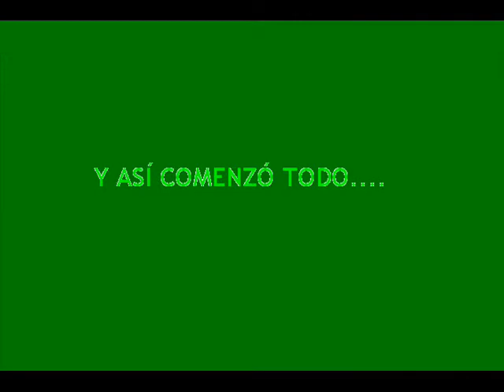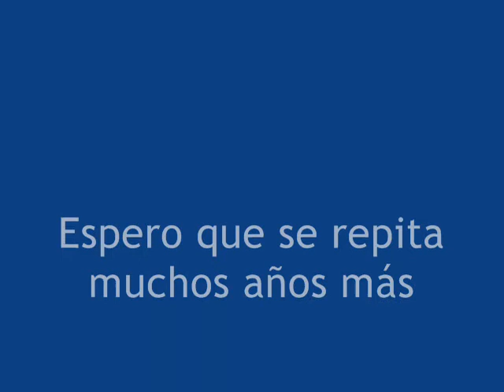Turredembarra´07...!!!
Fiesta + playita